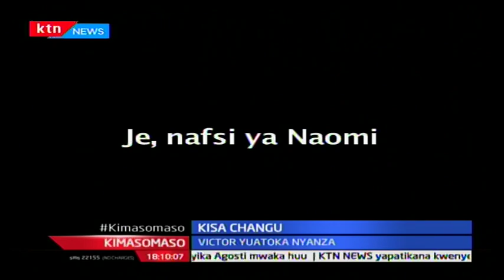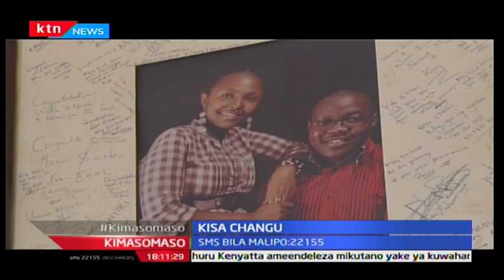Kimasomaso: Kisa Changu - Victor Otieno 21/1/2017